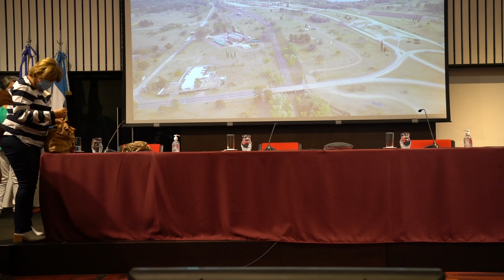Convenio entre CTM y Asociación Down, el sueño de acondicionar la sede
El Presidente de CTM Carlos Albisu dijo sobre el convenio firmado con la Asociación Down:  "Hoy es un día muy importante. Se firma un acuerdo que permite concretar el sueño de un grupo de salteños que la pelean desde hace tiempo: acondicionar su sede a las necesidades especiales de sus actividades y para todos"